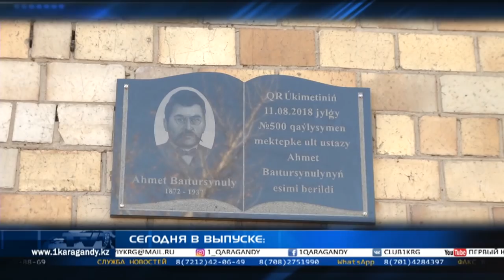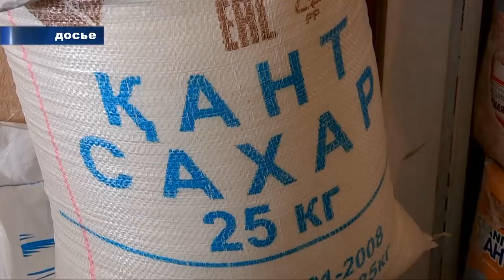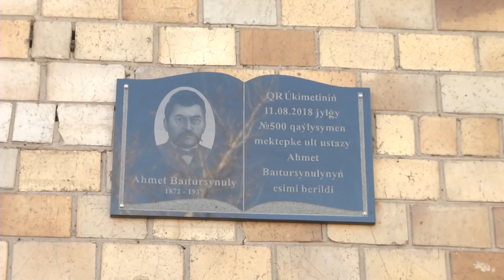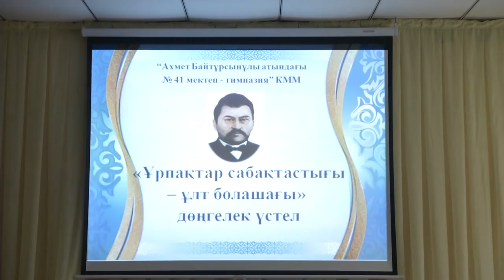03/10/2018 - Новости канала Первый Карагандинский